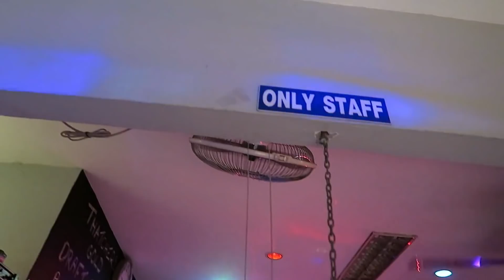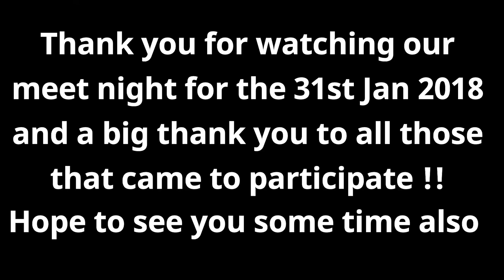Kev in Thailand, Meet Night at the Hideaway Bar Pattaya 31st January 2018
Please help my channel with a Donation to help me travel and take you to other areas around Thailand, Please click link to Donate !

Links to all the other Thailand Vloggers at Hideaway Bar

Camera's and equipment i use for vlogging

Many Thanks if you do, As this will help my channel

I am an expat living in Pattaya Thailand, I am showing you the area not just the Bars and clubs but everything that Pattaya has to offer you whether on Holiday or an Expat living here !

Join my facebook page at Kev-in Thailand

Edited using
Wondershare Filmora